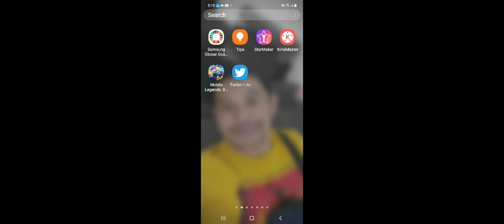HERO BEATRIX PRACTICE LANG SA BANGBANG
hello guys please watch beatrix hero in bangbang how i used and attacked to enemies..